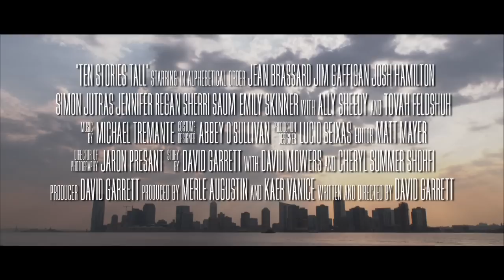Ten Stories Tall (Trailer)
As two New York families grieve the loss of a beloved matriarch, death takes center stage in their own daily struggles: Charlie, who refuses to treat his heart condition in spite of his girlfriend's challenges to fight; Jackie, who can't reconcile her mother's secrets with the life she lived; Alain, whose alcoholic brother lays dying in hospital - and insulting anyone within earshot; and Josephine, whose hard-earned sobriety has left her feeling simply dead. Soon, death becomes a force for startling revelations in their lives - and spurs unexpected journeys of self-discovery. (96 minutes)
Naples International Film Festival -- Director's Choice Award
Rhode Island International Film Festival -- Best Screenplay
Santa Barbara International Film Festival
Palm Beach International Film Festival